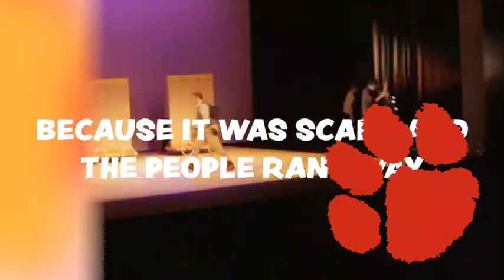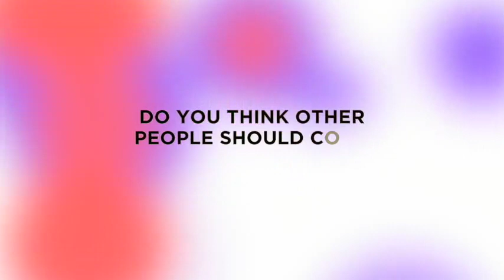Bear Hunt Voxpops Full LR